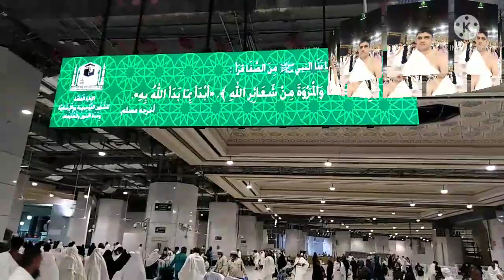Ramzan Mubarak Makkah Mukrma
Haram pak Makkah Mukrma first Ramzan
Big mosque haram pak
رمضان المبارک مکہ المکرمہ